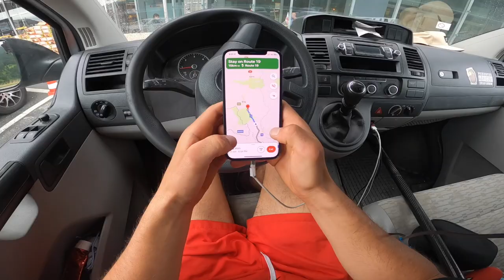BILL¥ THE KID "13" // CAUGHT BY THE POLICE // SWISS STOUTS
Better late than never. Sweet 48 hours kayaking in Switzerland with Aniol Serrasoles. Stoked to get on the famous Verzasca River! ... PLUS NORWEGIAN OUTAKE CLIPS with Jamie Sutton and Manu Vink Wackernagel.